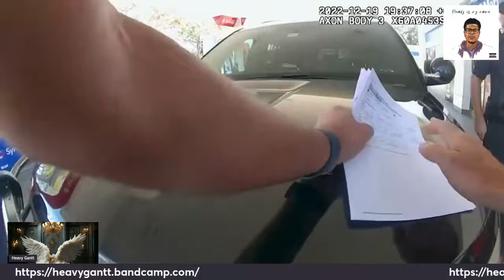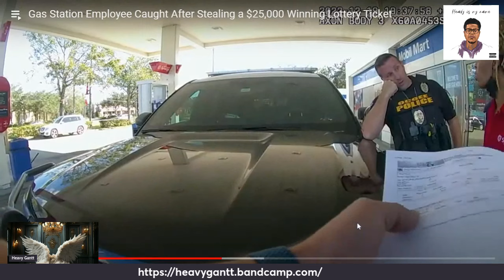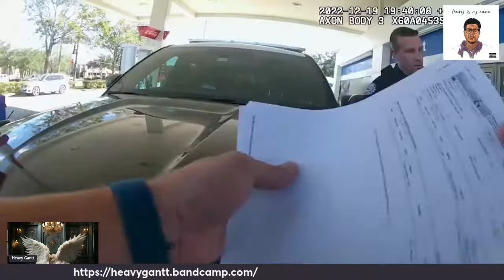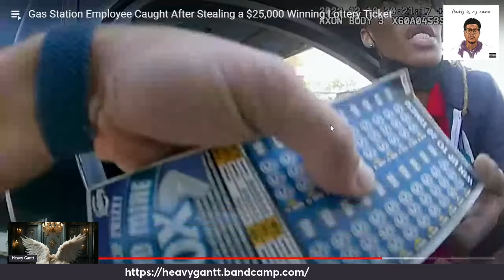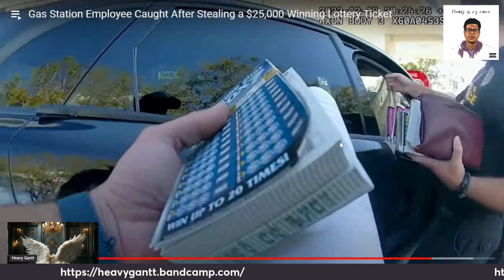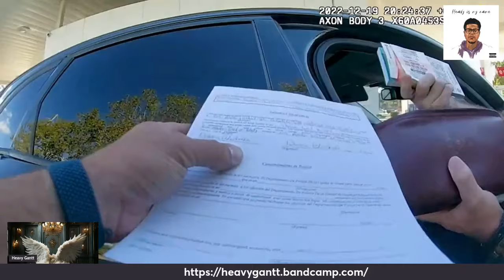Gas Station WORKER Caught Stealing a $25,000 Winning Lottery Ticket | Reaction